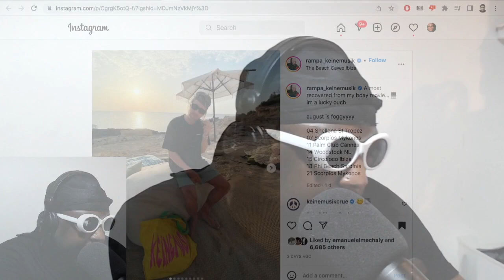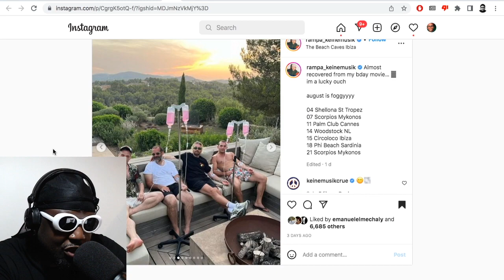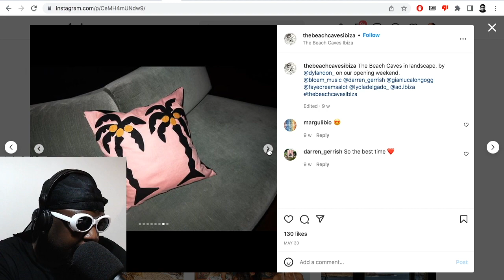Why Are Men Posting Lame Pictures of Themselves On IV Drips?